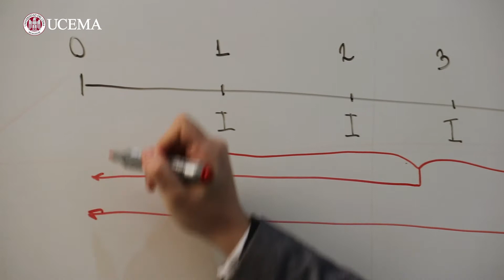Licenciatura en Economía Empresarial, UCEMA. Presentación del Secretario Académico, Joel Vaisman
La Licenciatura en Economía Empresarial de la Universidad del CEMA tiene como objetivo la formación de profesionales capaces de gestar, desarrollar y liderar negocios en la nueva economía, a partir de la comprensión profunda del contexto económico y político en el que se inserta cada organización y de las interdependencias entre las áreas y sus funciones.

A lo largo de la carrera aprenderás técnicas modernas de administración organizacional y empresarial que te permitirán aplicar estrategias de negocios compatibles con la realidad económico-empresarial argentina, regional y mundial, y participar de la toma de decisiones empresariales en base a conceptualizaciones económicas, analíticas y técnicas econométricas de análisis de datos.